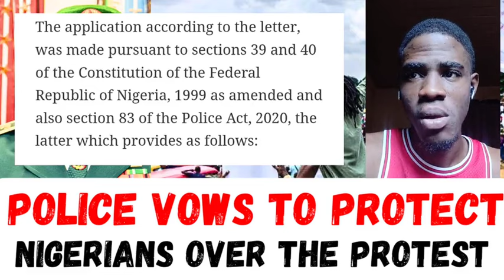Breaking News; Tinubu Panics as Plice bows to pressure EndbadgovernanceinNigeria On The 1 August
SAN Urges police to ensure the protection of protesters on the coming Protest